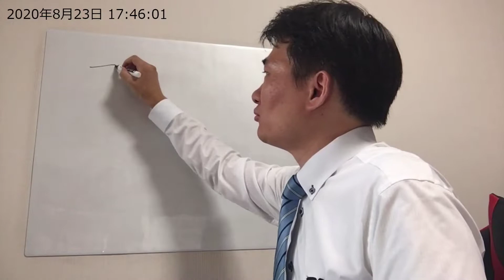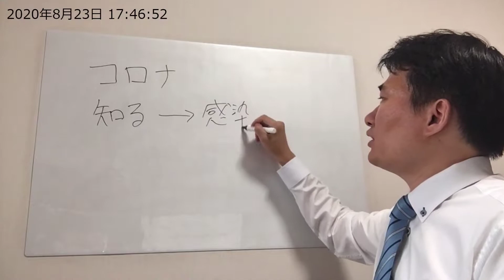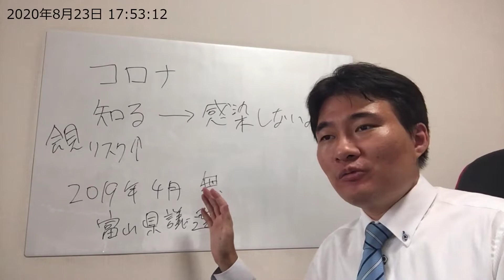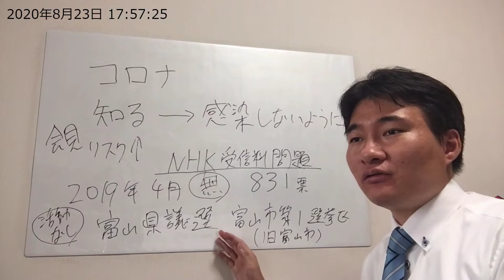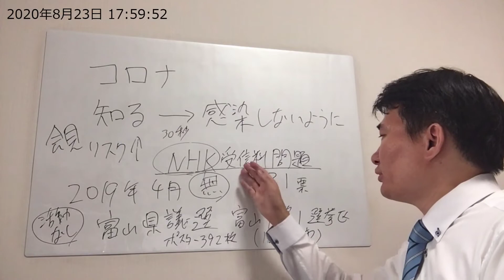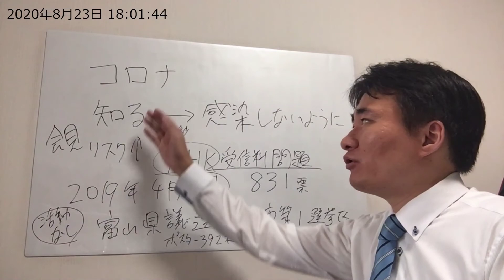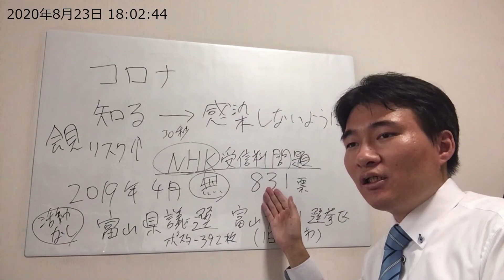コロナ情報ばかり煽るな！富山県でNHK受信料が問題だと思っている人はいるのか【質問箱】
00:00 コロナ情報ばかり煽っている？
05:12 富山県でNHK受信料問題に賛同する人はいる？